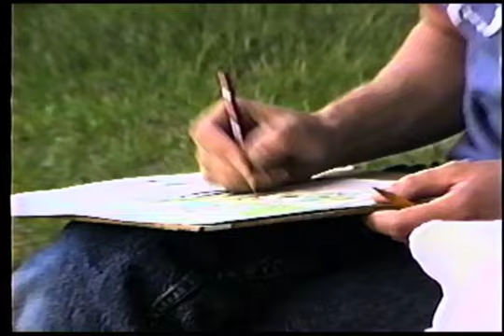ft kearney state park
almost the only campers in the park. big ants. chorus of cicadas & other insects. nic drawing. sloy writing 'hornblower' on the fly.